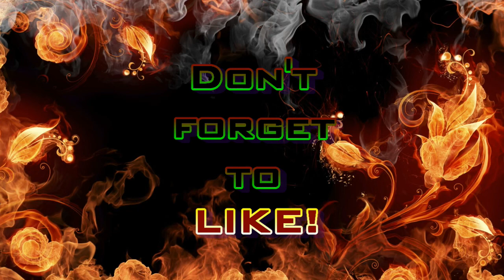Team HF - "Fag9" (Modern Warfare 3 Gameplay S4E15)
The fag way to kill fags.